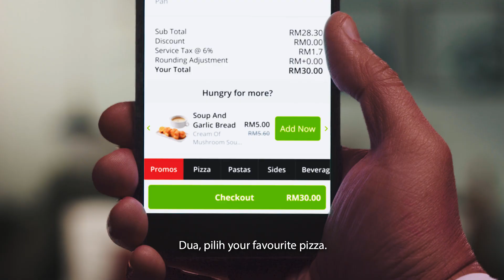Pizza Hut Malaysia - Pizza Hut App Is Easy Pizzy, Unlike Applying Makeup.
It sure is leceh when things don’t quite go as planned, but you can still bersenang hati enjoy your favourite pizzas when you order through the easy pizzy Pizza Hut app!

All it takes is 3 simple steps, and you can redeem a free pizza too. T&C apply.